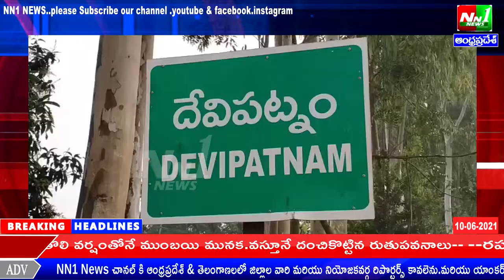తూ.గో.జిల్లా:రంపచోడవరం.దేవీపట్నం.పోలవరం ముంపు బాధితుల అందరికీ పూర్తిస్థాయిలో పునరావాసం కల్పించేందుకు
తూర్పుగోదావరి జిల్లా:రంపచోడవరం.దేవీపట్నం.పోలవరం ముంపు బాధితుల అందరికీ పూర్తిస్థాయిలో పునరావాసం కల్పించేందుకు చర్యలు చేపట్టామని.. ఇప్పటికే 75 శాతం మందికి పునరావాసం కల్పించామని తూర్పుగోదావరి జిల్లా కలెక్టర్ మురళీధర్ రెడ్డి అన్నారు.